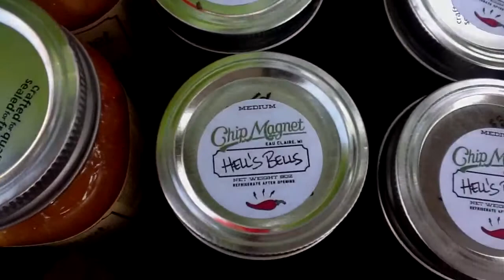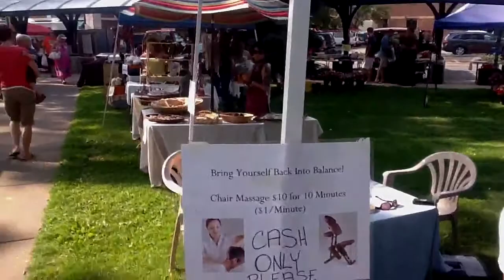2013 Farmers Market Cameron Park La Crosse WI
2013 Farmers Market Cameron Park La Crosse WI